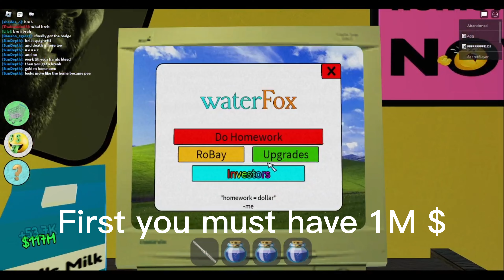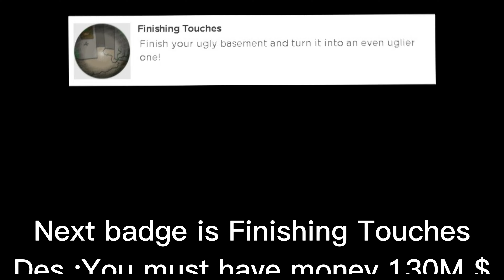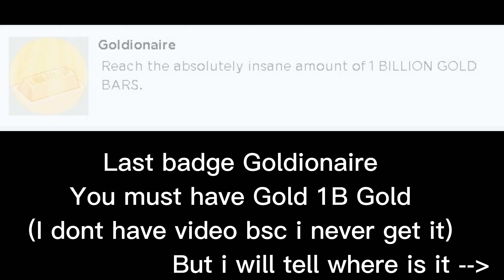How to Unlock ALL Badges in Homework Printing Simulator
👋 Hello everyone! In today's video, I'll be showing you how to get all the badges in Homework Printing Simulator. 🏅 Whether you're a beginner or a seasoned player, these tips and tricks will help you unlock all the achievements.! 😃
Time stamp :
0:00 Badge welcome (Join game)
0:03 Badge Entrepreneur (End game must have 1m$)
0:52 Badge Dubious Activities (Follow my steps)
2:32 Badge Finishing Touches (Go basement and buy 130m$)
2:49 Badge Billionaire (You must have 1B$)
2:53 Badge Vicious Pucher (You must Puching bag 5000 Times)
2:58 Badge Goldinoarie (Have Gold 1b)
3:20 End Screen! Bye guys!

Upload video 📆 : Mystery Times
:D
Tag 📖